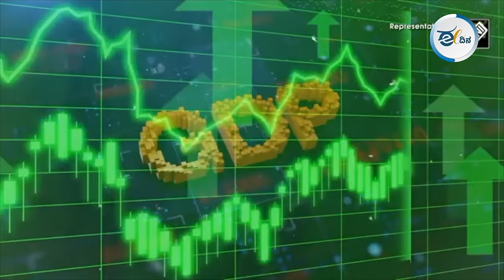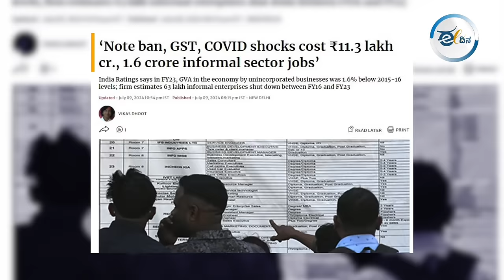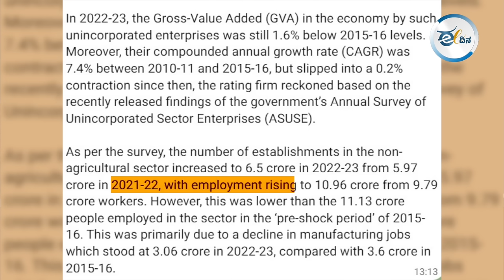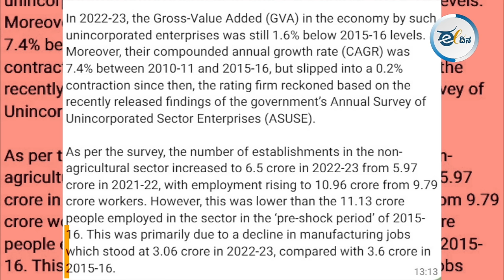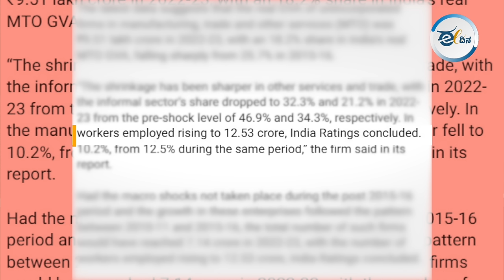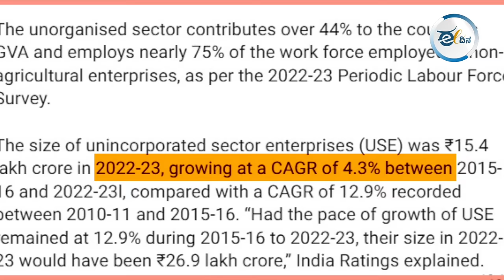ಬಡವರಿಗೆ, ಮಧ್ಯಮ ವರ್ಗಕ್ಕೆ ಬರೆ ಎಳೆದ ಮೋದಿ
ಮೋದಿ ಬಂದ ಮೇಲೆ ಜಿಡಿಪಿ ಲೆವೆಲ್ ಹಂಗ್ ಆಗಿದೆ, ಹಿಂಗ್ ಆಗಿದೆ ಅಂತ ಬಡಾಯಿ ಕೊಚ್ಚಿಕೊಳ್ಳೋ ಮೋದಿ ಸರ್ಕಾರದ ಇನ್ನೋಂದು ರಿಪೋರ್ಟ್ ಕಾರ್ಡ್ ಬಂದಿದೆ. ಆ ರಿಪೋರ್ಟ್ ಕಾರ್ಡ್‌ನಲ್ಲಿ ಮೋದಿ ಸರ್ಕಾರ ಬಂದ ಮೇಲೆ ಯಾವೆಲ್ಲಾ ಘಟನೆಗಳಲ್ಲಿ ಭಾರತದ ಜಿಡಿಪಿ ಹೇಗೆ ಕುಸೀತಾ ಬಂದಿದೆ ಅನ್ನೋದನ್ನ ಹಾಗೂ ಮೋದಿಯ ಇನ್ನೋಂದು ಮುಖವನ್ನ ಈ ವಿಡಿಯೋ ಮೂಲಕ ಬಯಲು ಮಾಡೋಕೆ ಹೊರಟಿದ್ದೇವೆ.